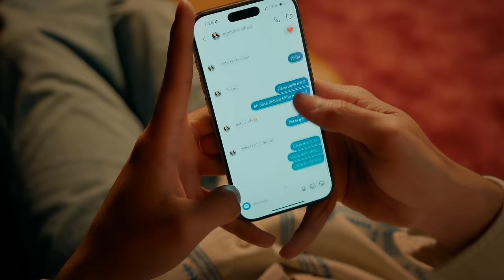Hulare (Official Music Video) | Jassa Dhillon, Karam Brar, Starboy X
Get ready to groove to the beats of Jassa Dhillon's latest track, "Hulare". This upbeat Punjabi pop song is all about a playful exchange between a couple, as they tease each other and playfully compete to win each other's love first. With lively verses, they boast about their unique personalities, all in good fun, as they try to win over each other's hearts. So, get ready to hit the dance floor and enjoy the playful banter of "Hulare".

Enjoy the Official Music Video of Punjabi Song Hulare by Jassa Dhillon.

Lyrics :-

Gore rang te duppata kala len vaaliye,
tere t dot gede cali rehan valiye,
Ho gal payengi tu nawa koi pawada,
Je Gabbru ne ragad dena, fer aakhi javi pichho changa mada ,

Ve mera reshmi sareer pya gundya,
Tu feem te mai kheer jive mundya,
Tera Mera mel koi v na banda, menu milya khitaab sohni rann da,
Chitte dand jyo ptaase, mere ashiq ne khaase, mera patya na khangya dubara,
Ma nirri aa shraab nitri, khake digg ji na sohnya hulara,

Toba rakhi aa kra k ni tu tappi haale hale 18,
Sambi jatt di jageeri pawuna tu khlara,
Tere husana sunya ma tod badi maari,
Jive chori di bandook vich moti goli chaari,
Khali mitra da,
Khali mitra da,
Khali mitra da,
Khali mitra da rahinda e chubara,

Akh kashni te akhan jive lehar ve,
Suit fasve j paake lagga zehar ve,
Suit fasve j paake lagga zehar,
Ho tor tura dabb dabb, rakh pair fab fab fab,
tole kudiya de karde sada,

Khake digg ji na sohnya hulara, Ma nirri aa shraab nitri,

Video - Sagar Deol
Project Managed By - Tavneet Rekhi